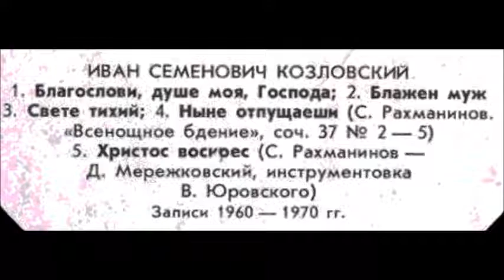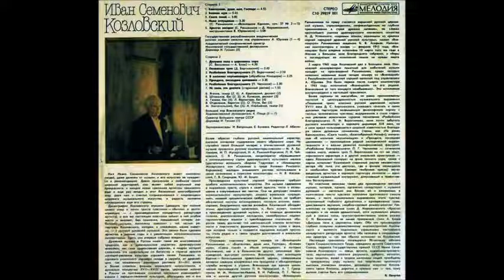Рахманинов Благослови душе моя Господа Иван Козловский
Rachmaninov Vespers All-Night Vigil op,37 #2